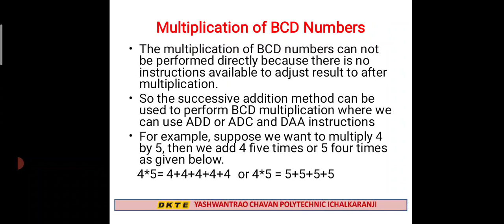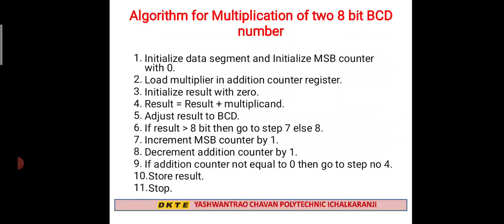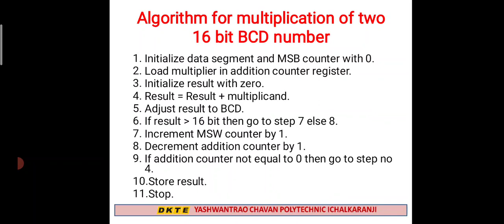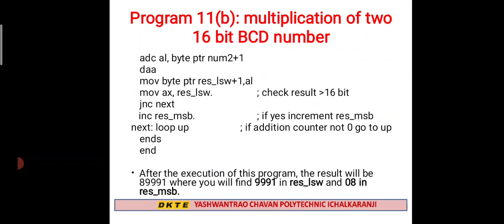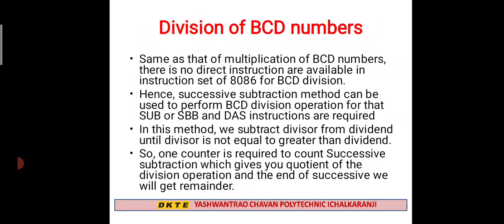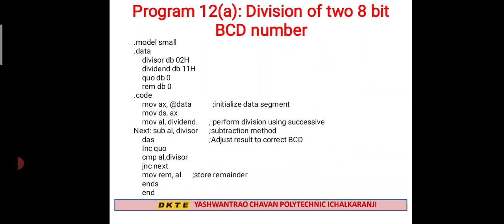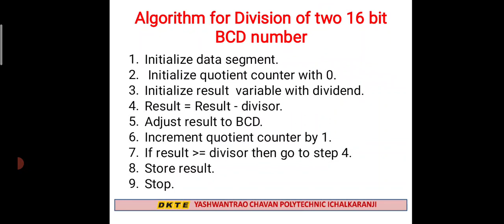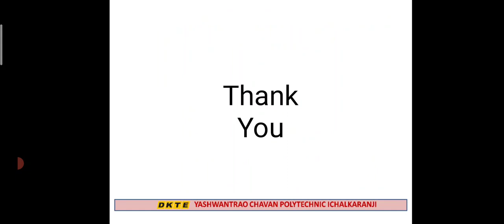Unit IV Assembly language programming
Multiplication and division of BCD numbers